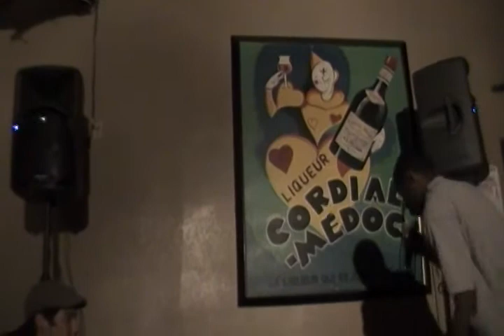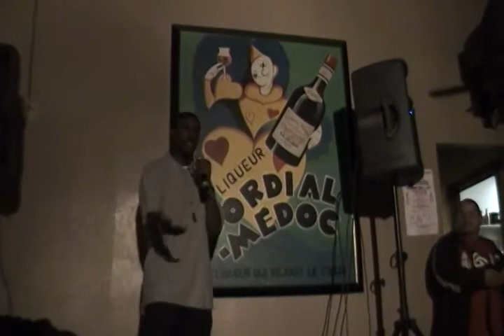S MAN STEW "THE DARKSIDE OF COMEDY" AT THE LANDMARK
THEY CALLED I ANSWERED.